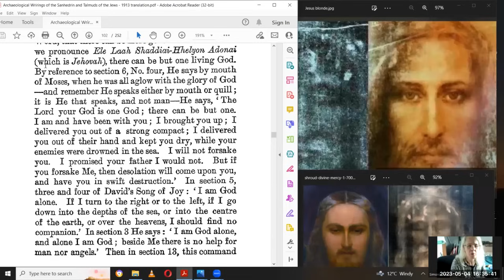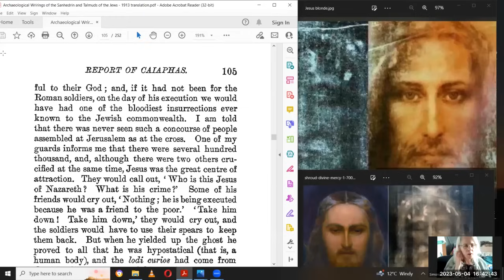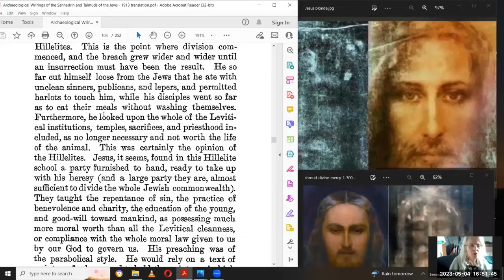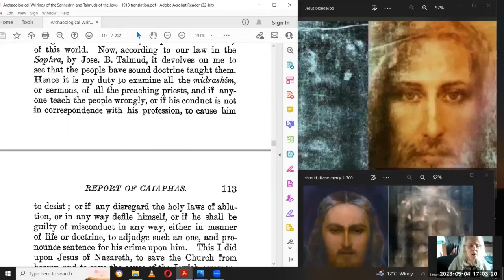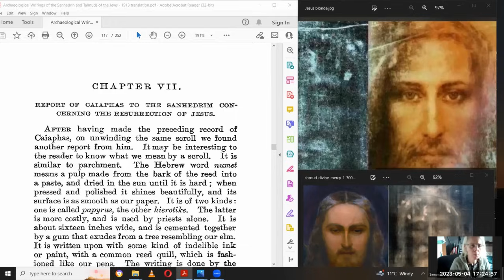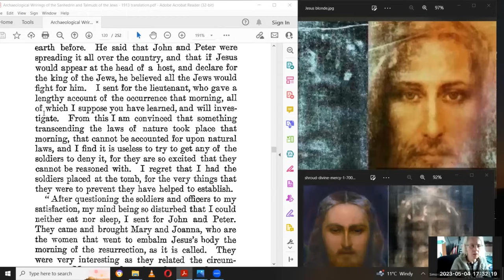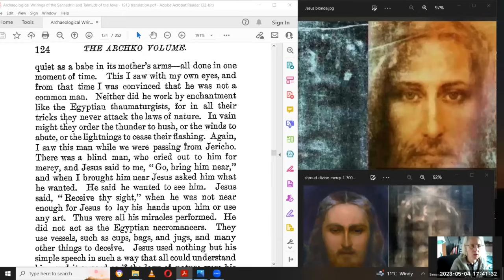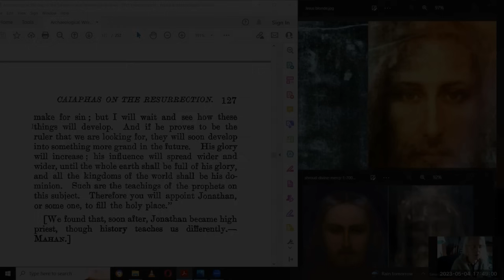The Two Testimonies of Caiaphas, the Chief Pharisee about Jesus - ARCHKO VOLUME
Amazing confessions from the very high priest who plaid an essential role in the killing of the Lord - published in ARCHKO VOLUME or ARCHEOLOGICAL WRITINGS OF THE SANHEDRIM AND TALMUDS OF THE JEWS is a collection of texts dating from the first century, discovered in the XIXth century in Constantinopole - they have been translated in English and published in 1913, then preserved in the Library of Vatican.
Both testimonies of Caiaphas appear to be in full agreement with the biblical Gospels and also with the New Revelation through Jakob Lorber and Gottfried Mayerhofer ( The Great Gospel of John) - ref:
This is also a clear confirmation of the supernatural event of the  Lord's resurrection which is today also attested with scientific means of investigation of the shroud of Turin.

In case of interest, please see also: On the New Revelation & Acta Pilate (Archko Vol) - Responding to Critics